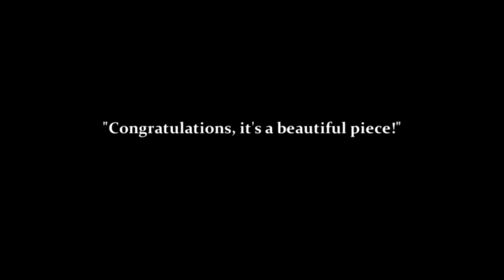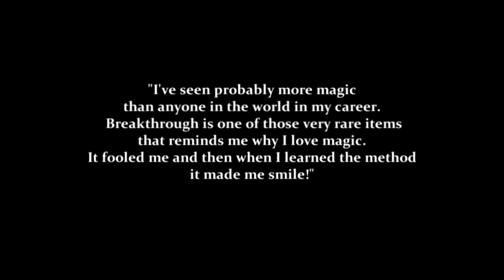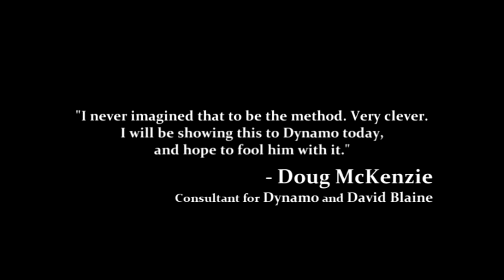Breakthrough by Johannes Mengel - Magicland.se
"Breakthrough is like real magic for the eyes! I'm gonna be doing this for everyone, it's the sort of magic I love to perform!"
~ Dynamo

Breakthrough is a true masterpiece that fools even the most experienced professionals. It is the most direct, flexible and practical coin-into-can effect for any situation. You visually slam a coin through the bottom of an empty can and immediately hand it out.

That's it. It's that simple. It can't look any more real than this.